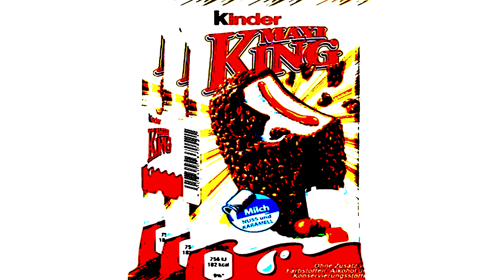CO BY BYŁO GDYBY? #12: MAX & SCARLETT WYSTĄPILI W WARIACKIM WYŚCIGU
Dwunasty Odcinek serii pod tytułem "CO BY BYŁO GDYBY?". Tym razem na warsztat weźmiemy duet Max & Scarlett. Który mógłby wystąpić w wariackim wyścigu. Jak myślicie daleko by zaszli? daliby sobie radę? piszcie co o tym sądzicie w komentarzach!

🎵 CRASH BASH: BEACH BALL 🎵